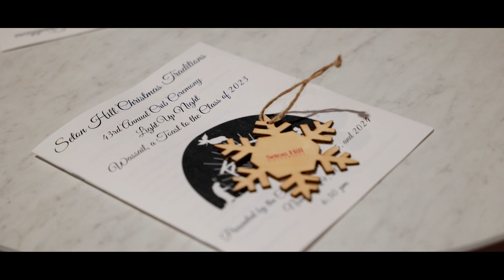Seton Hill Christmas 2022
Seton Hill University welcomes the Christmas season with a variety of traditions, including the Crib Ceremony, Light-Up Night and Wassail Toast. This video captures the Christmas spirit at Seton Hill and features the university's Una Voce choir.